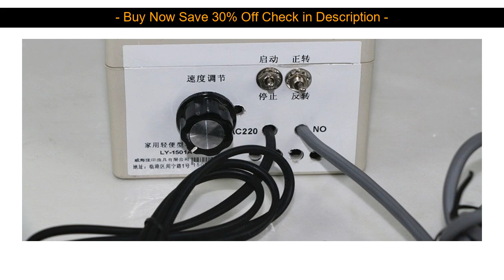Top 1pcs/pack fishing rod guide repair refit maintenance winding domestic rod DIY brush epoxy glue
Top My Favorite  1pcs/pack fishing rod guide repair refit maintenance winding domestic rod DIY brush epoxy glue machine device fishing tackle

Top 1pcs/pack fishing rod guide repair refit maintenance winding domestic rod DIY brush epoxy glue machine device fishing tackle

Best Lawaia 8m Fishing Net Cast 8m Network Fishing Casting 8m Fishing-net-for-sale Monofilament Cast Net Large 8m Fishing Network:

1pcs/pack fishing rod guide repair refit maintenance winding domestic rod DIY brush epoxy glue machine device fishing tackle